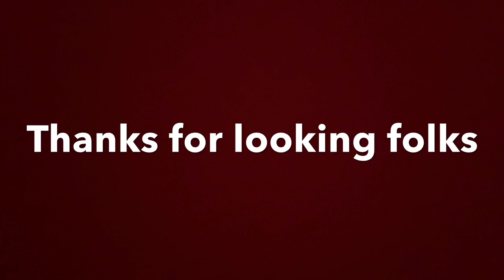Fitting Ebony Nuts on a Soprano Ukulele